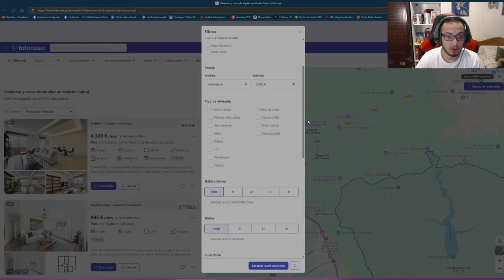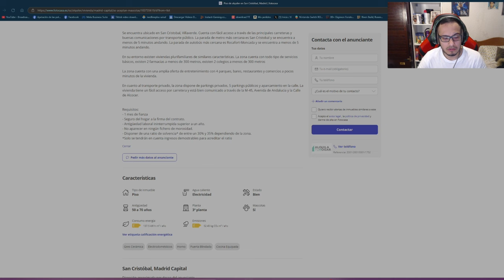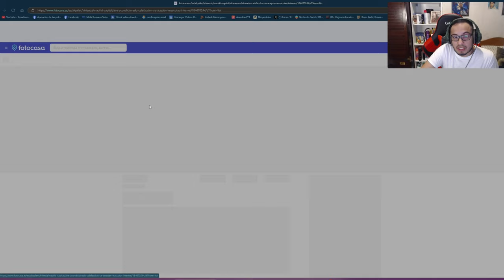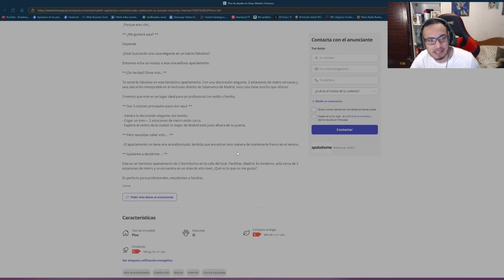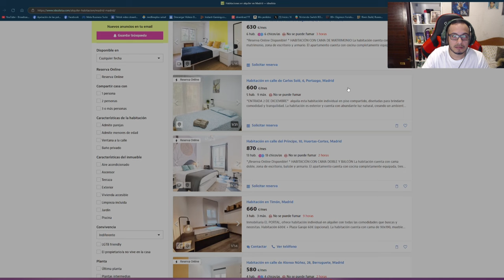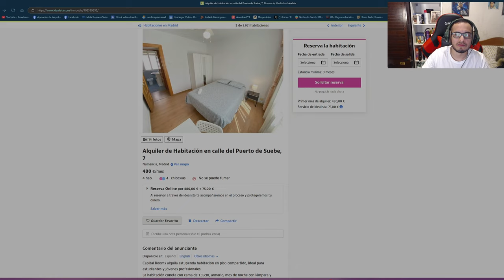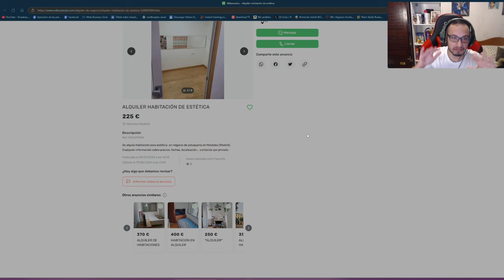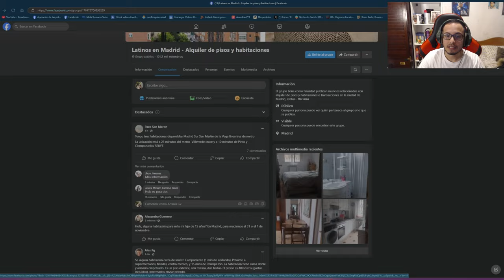NO VENGAS A MADRID SIN SABER ESTO! ALQUILER DE PISOS POR LAS NUBES!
Las mejores reseñas de restaurantes sin gluten estan aqui.